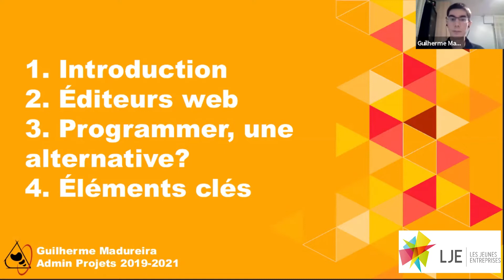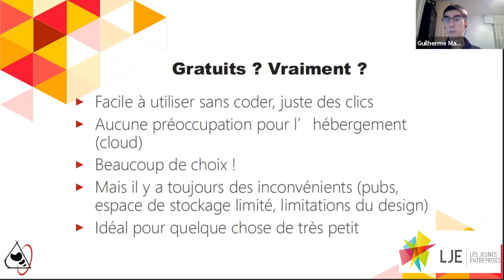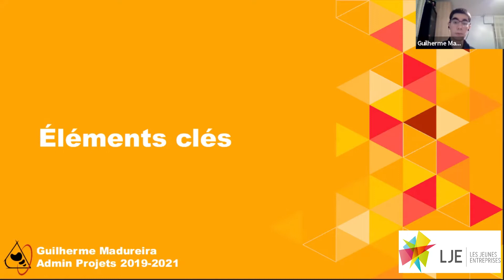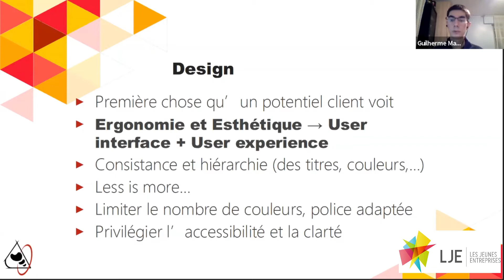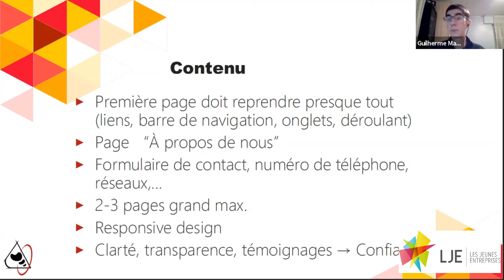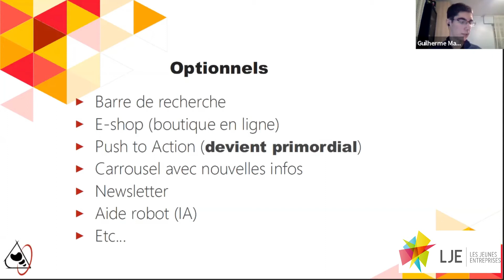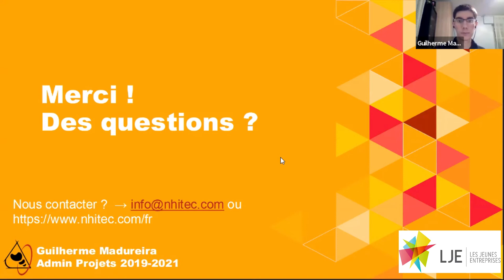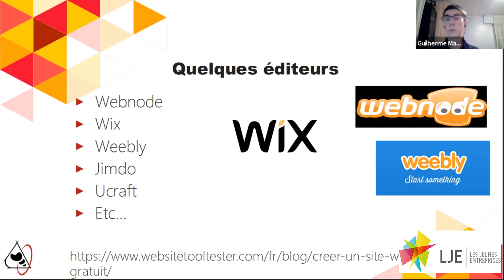Webinaire LJE - Comment créer un site internet efficace et gratuit pour sa Mini